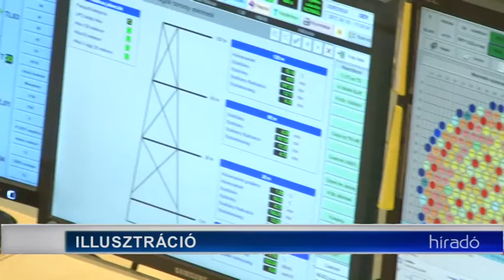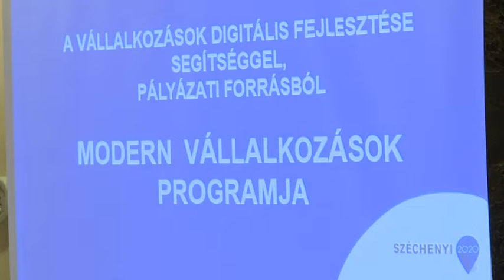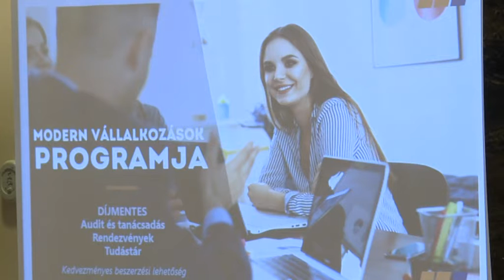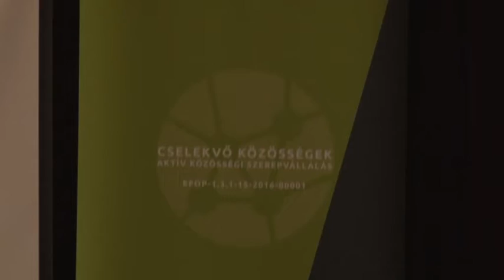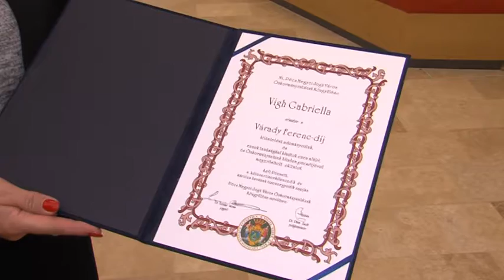Híradó - Tolnatáj TV 20190319